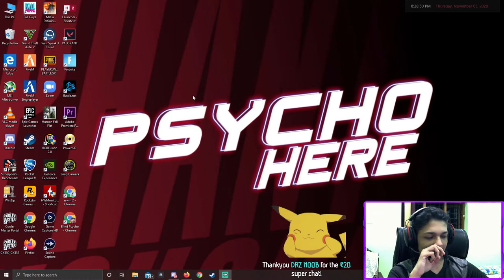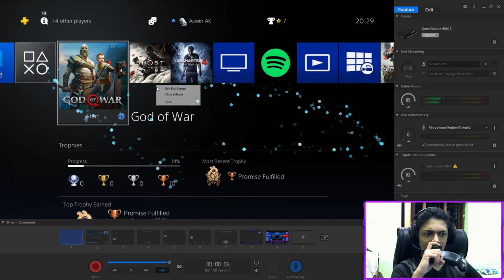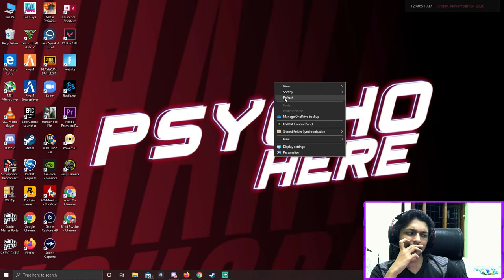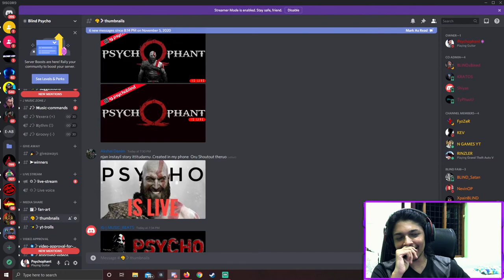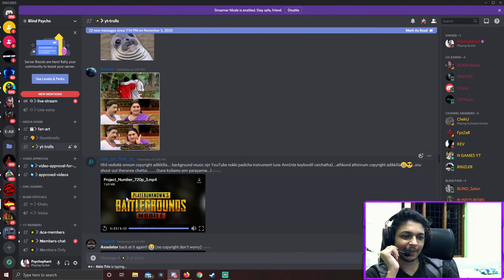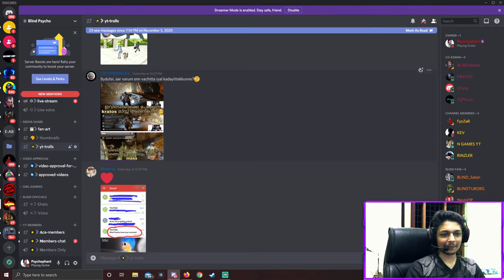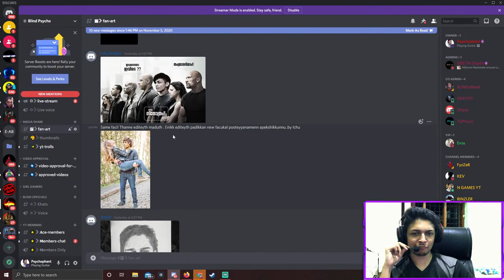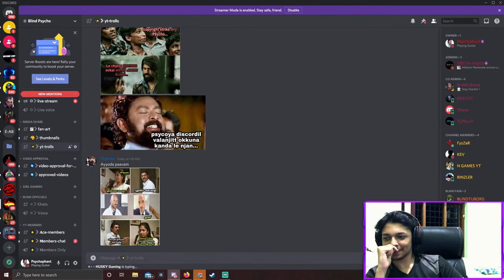God Of War 4 | Final Hours?! LIVE || PsychoBLIND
Name: Aswin Anilkumar

In-Game Name: PsychoBLIND

PUBG Mobile:

Claw configuration: 3 finger claw

How to get the best sensitivity:C